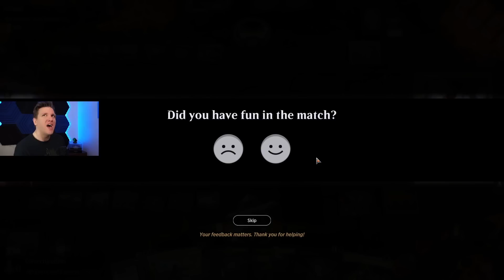☀️TOXIC COMBO💀Worse than Paradox Engine!🔥 Kroxa & Kunoros Historic Brawl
Credits